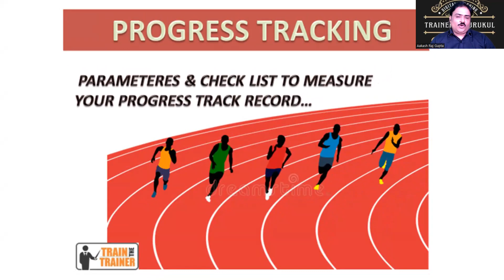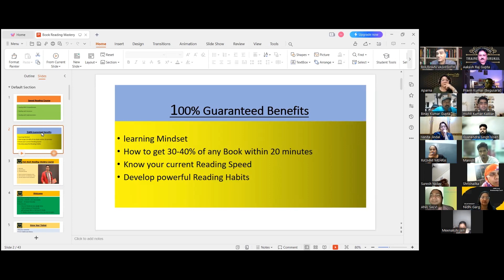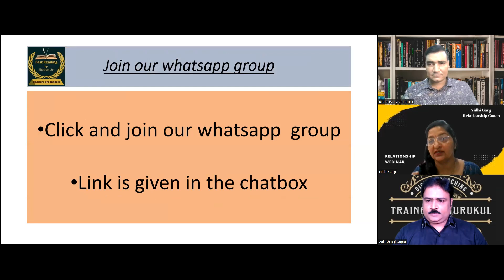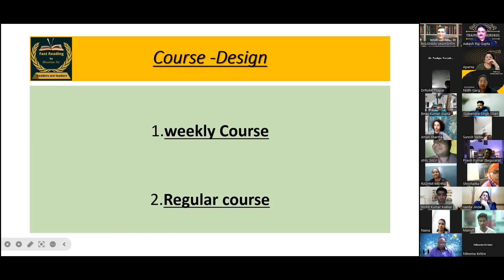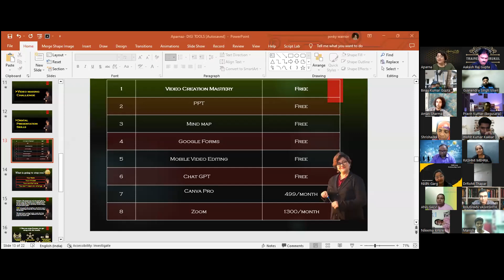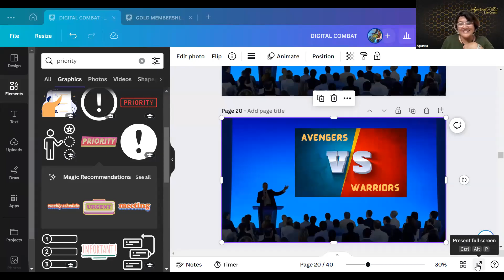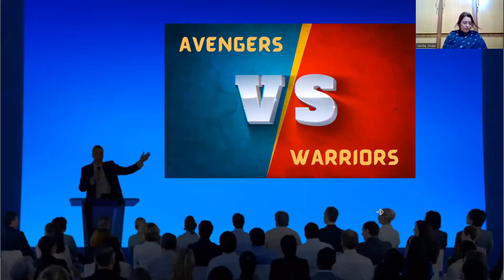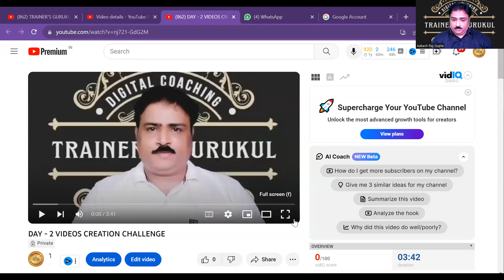SALES ROLE PLAYS // 1ST SEPT // GURUKUL MASTERMIND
TRAINER'S GURUKUL : A Unique platform for Aspiring Trainers / Coaches who want to Launch their Training Business / Career Online on Digital Platform.

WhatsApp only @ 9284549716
Aakash Raj Gupta
Founder: Trainer's Gurukul
( T3P COACH & BUSINESS GROWTH STRATEGIST)